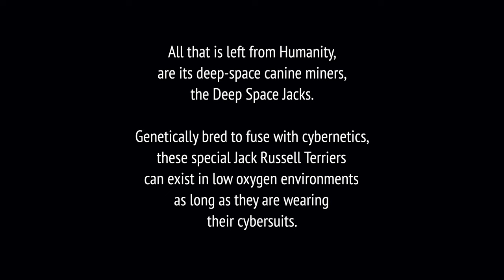Deep Space Jacks v4b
Written, Narrated and Illustrated by AI (ChatGPT and Midjourney v4).

In a not-too-distant future, humans have all but disappeared from the Galaxy due to powerful ai and robotics, socialist policies, fenty zombies and decaying, crime-ridden cities worldwide.

All that is left from Humanity, are its deep-space canine miners, the Deep Space Jacks. Genetically bred to fuse with cybernetics, these special Jack Russell Terriers can exist in low oxygen environments as long as they are wearing their cybersuits.  These Deep Space Jacks have been scattered throughout the Galaxy to mine off-world minerals and rare elements worth literally trillions of dollars.  Now they must find the source of a strange distress beacon over four light years away, and save what is left of Elon's last Martian Human Colony.